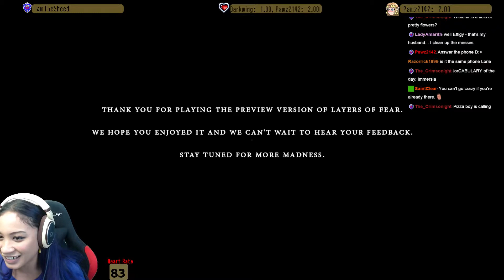Layers of Fear - Ending and thoughts Kappa